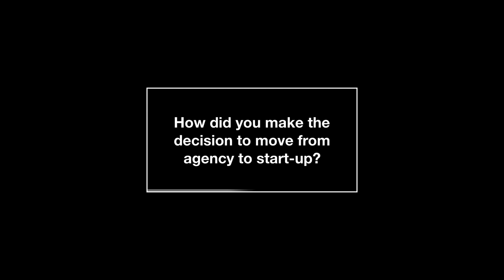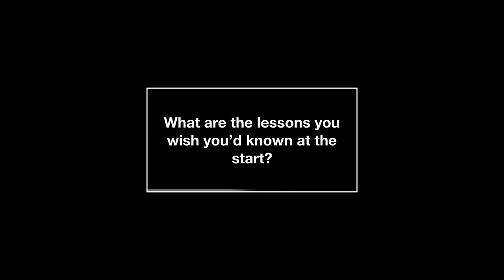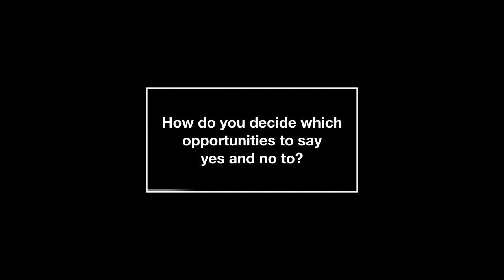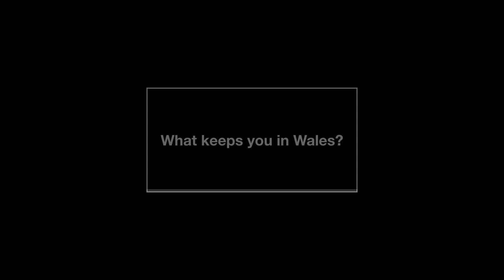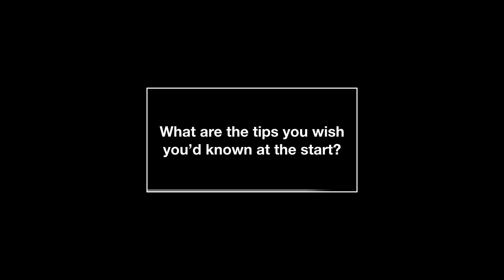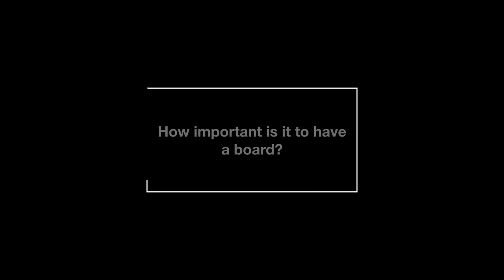Paul Shepherd - We Build Bots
Founder Tales are short interviews that capture candid content with Welsh entrepreneurs and entrepreneurial supporters which portray a no gloss, no bull insight into the life of a founder.

0:00 Introduction
0:12 Tell us more about We Build Bots
1:45 How did you make the decision to move from agency to start-up?
3:27 Why did you launch Coup Media?
4:27 How did you make the decision to leave the corporate world?
5:35 How do you manage work/life balance?
7:16 What are the lessons you wish you'd known at the start?
8:57 How do you convince strangers to invest in your idea?
11:19 How do you balance self-doubt with self-confidence?
13:50 What do you do to stay ahead of the competition?
16:38 How do you grow a global client base?
19:02 How do you decide which opportunities to say yes and no to?
22:11 What keeps you in Wales?
23:46 How important is it to have a mentor?
27:16 What are the tips you wish you'd known at the start?
30:46 How you make time for idea development?
32:34 How important is it to have a board?